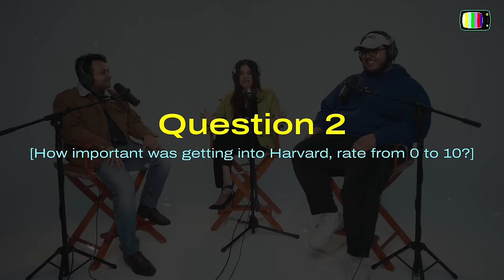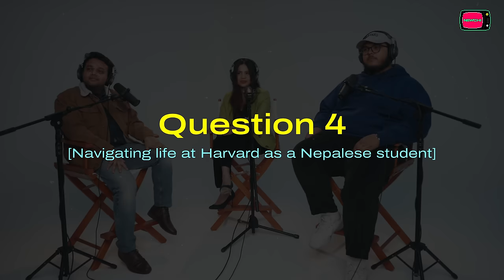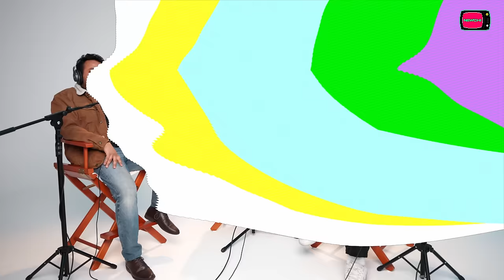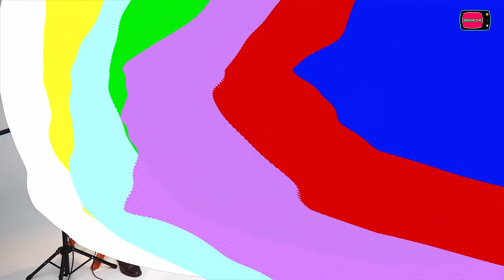Nepalese Students at Harvard University: Insider Tales | GUFFCAST EP 02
Welcome to Guffcast, the podcast where we delve into the lives, careers, and experiences of fascinating individuals. In this episode, join us as we sit down with three remarkable guests who hail from Nepal and are currently pursuing their academic endeavors at the prestigious Harvard University.

Our guests bring forth unique perspectives as Nepali scholars navigate the halls of one of the world's most renowned educational institutions. From their personal journeys to Harvard to their experiences as members of the Nepali community on campus, they share insights, challenges, and triumphs.

Discover what it's like to be a part of Harvard's vibrant academic environment from a Nepali lens, as our guests recount their adventures, lessons learned, and aspirations for the future. Whether you're a student, a professional, or simply curious about higher education and cultural diversity, this episode promises to inspire and enlighten you.

Tune in to Guffcast on Newchi TV and embark on a journey of discovery with our insightful guests. Don't miss out on this enriching conversation that celebrates diversity, resilience, and the pursuit of knowledge. Hit play now and enjoy the episode!

🗣️ Dr. Pradish Poudel

HOST: Astha Shrestha
Sound | Technical Support: Masataka Yamamoto

Milan Thapa - Founder | CEO | Director
Mamta Ale - Associate Producer | Creative Director
Astha Shrestha - Production Manager
Ajen Maharjan - Executive Production Assistant
Priyanka Rajauriya - Content Writer
Asmi Pokharel - Administrative Assistant | Artist/Guest Liaison
Ajay Thapa Magar - Editor
Milan Rana - Editor
Anil Shah - Web Designer
Alis Rana - Graphic | Branding
Sandesh Munankarmi - Host | Public relations (PR)

A Newchi TV Presentation 2024